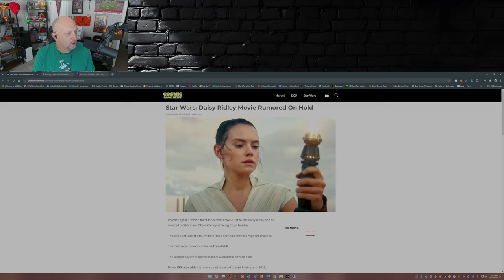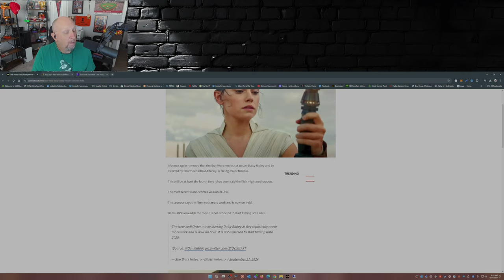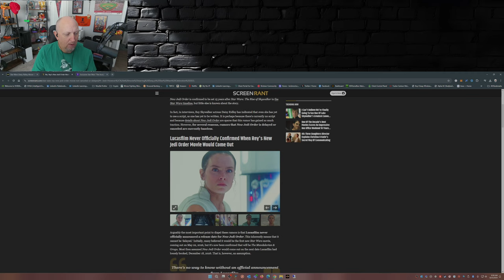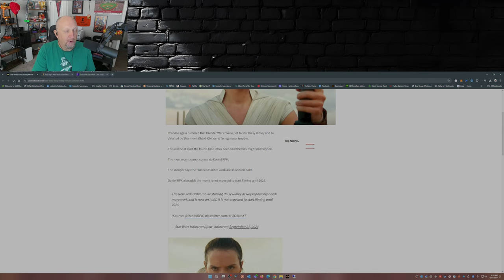Daisy Ridley Star Wars Movie DELAYED?